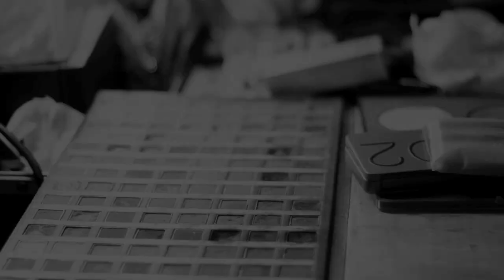"The Intern" featuring Divine Lee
CREDITS

CAST
Divine Lee ~ The Celebrity
Mark Luz   ~ The Intern
Liempo      ~ The Dog

ACKNOWLEDGMENTS
Matt Gozum
Jake Galvez
Bloggers United

PRODUCTION
[op+eamis+]